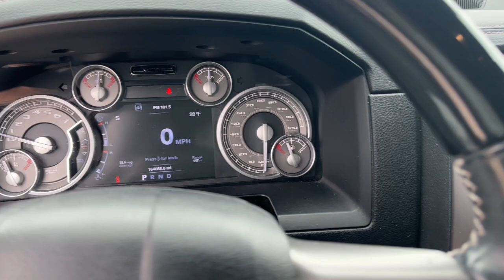2016 Ram 1500 Oskaloosa, Knoxville, Ottumwa, Pella, Albia, IA 50141Q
Brilliant Black Crystal Pearlcoat Used 2016 Ram 1500 Limited available in Oskaloosa, Iowa at Kraig Ford . Servicing the Knoxville, Ottumwa, Pella, Albia, IA area.

Kraig Ford
1601 A Ave W

Brilliant Black Crystal Pearlcoat 2016 Ram 1500 Laramie Longhorn 4WD 8-Speed Automatic HEMI 5.7L V8 Multi Displacement VVTAt Kraig Ford our vast selection of Pre-Owned vehicles along with competitive pricing and financing options equals great deals and savings for you!Recent Arrival!Kraig Ford is a family owned dealership and that is portrayed in the small town atmosphere of the dealership. The owner of the dealership, Craig Ford, is a veteran of the U.S. Army and proudly supports our troops and veterans.